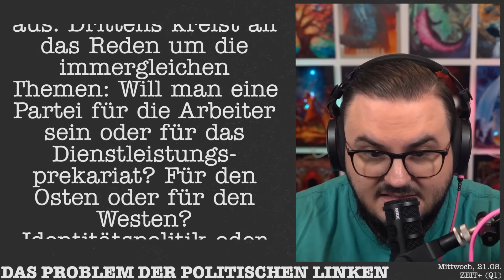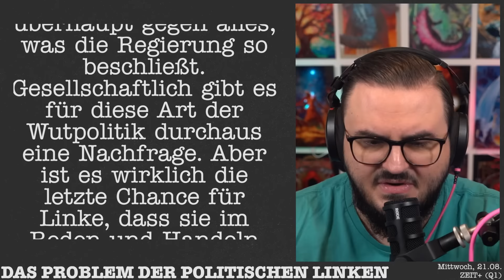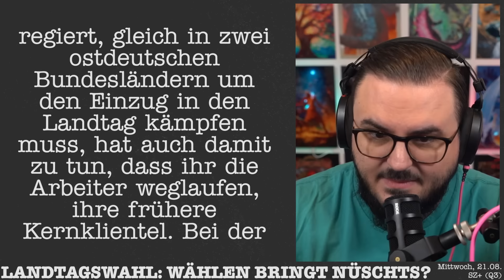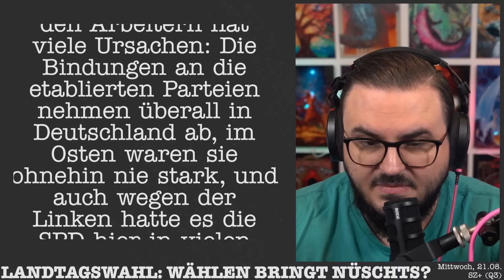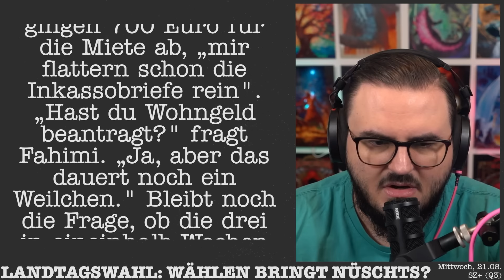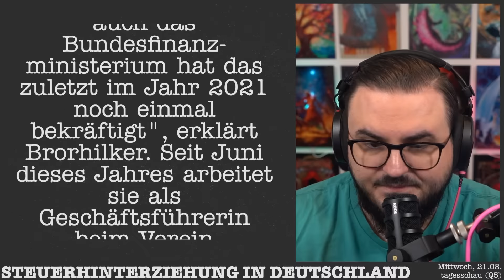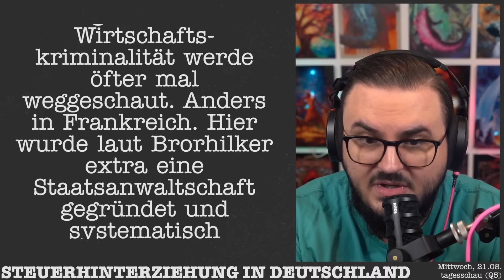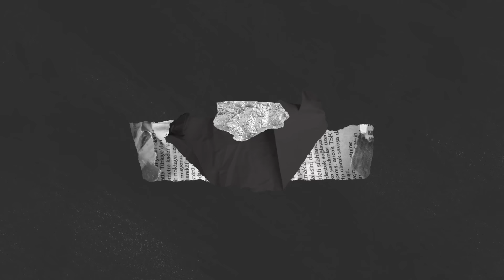Darum ist die politische Linke am Ende! 📉 | Alle News vom 21.08.2024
Darum ist die politische Linke am Ende! 📉 | Alle News aus

► EDITOR: Probezeit 🤫

KAPITEL:
00:00 DAS PROBLEM DER POLITISCHEN LINKEN (Q1)
05:30 NEUE REGELN FÜR CANNABIS AM STEUER (Q2)
08:27 LANDTAGSWAHL: WÄHLEN BRINGT NÜSCHTS? (Q3)
18:11 MANN IM FRANKFURTER HBF ERSCHOSSEN (Q4)
21:03 STEUERHINTERZIEHUNG IN DEUTSCHLAND (Q5)
25:40 HABECK WÜRDE LINDNER NICHT WOLLEN (Q6